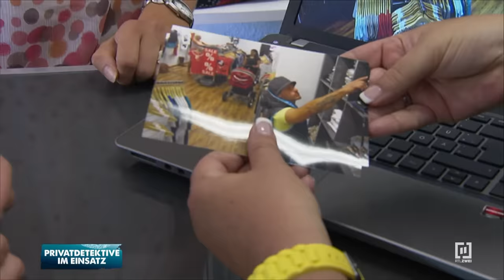TERROR in der Fußgängerzone! - Carsten Stahl setzt Diebesbande ein Ende.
Auf einer belebten Einkaufsstraße kommt es immer häufiger zu Ladendiebstählen. Nun haben sich mehrere  Einzelhändler zusammengeschlossen und Miriam und Stefan Wolloscheck als „City-Detektive“ engagiert. Die erfahrenen Detektive sollen den Dieben das Handwerk legen. Schon nach kurzer Zeit werden die Detektive an allen Ecken und Enden gebraucht. Als sie einer Bande auf der schliche kommen, kommt auch Carsten Stahl, um das Pärchen zu unterstützen.

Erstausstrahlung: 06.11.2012